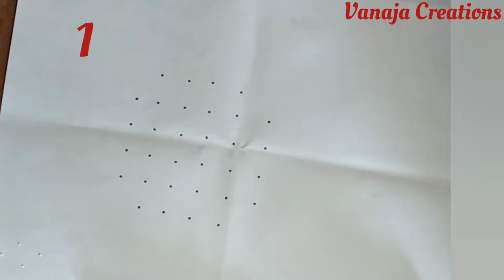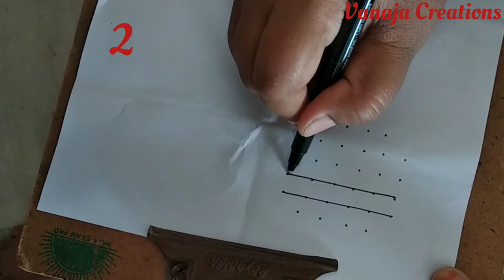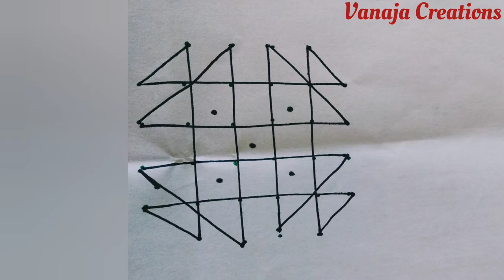2 Different and Unique Rangolis || Friday Kolams || Traditional Rangolis || రెండు ముచ్చటైన ముగ్గులు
6 to 4 straight dots.